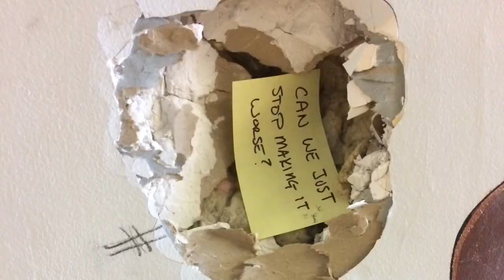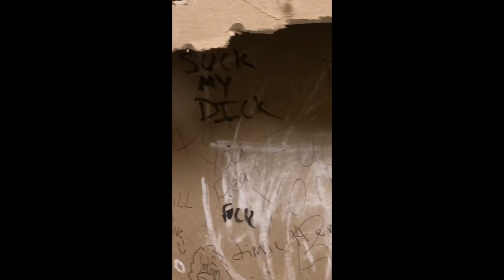R.I.P Grandview High School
well since my school is already starting to be torn down, i decided to gather some videos and pictures that i’ve taken around the school, starting from my freshman year (2017) to the last days of my junior year there (2020). i wish i would’ve known that i was never going to go back to my school once i left that day :/ :(